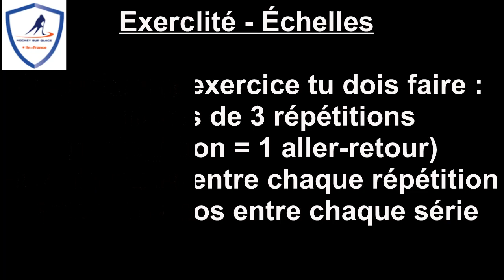Jour 12 Exercice 2 : Échelles "Domino/Avance - Sors"